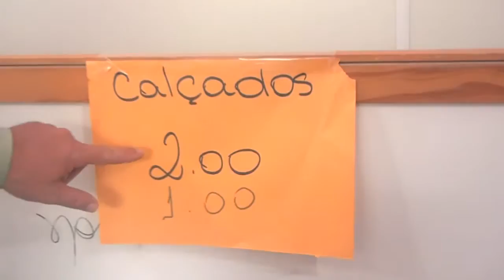FEIRA DA PECHINCHA DA A.P.A.E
REPÓRTER ADRIANO GRANEMANN